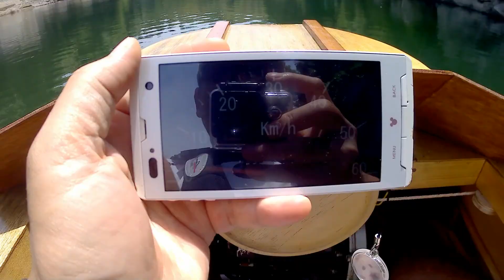【ＤＩＹ】自作ミニボートでゆっくり川遊び Homemade Mini boat Slow drive by idling and Underwater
自作のミニボートで、スズキ製の２馬力ウェータージェットエンジンを搭載しています。アイドリング走行だと速度は2～3km/hで、500mlの燃料で１時間走行できます。

Homemade Mini boat Slow drive by idling and Underwater
In the idling drive, it runs for 1 hour with 500ml of fuel.
Speed is 1.5 kn.